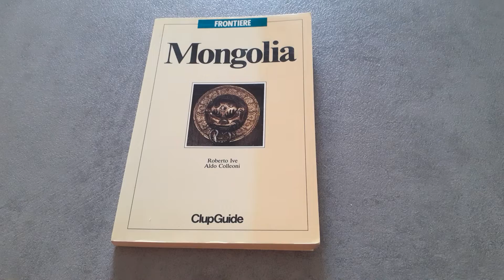Libro Mongolia di Roberto Ive e Aldo Colleoni - Recensione Libro